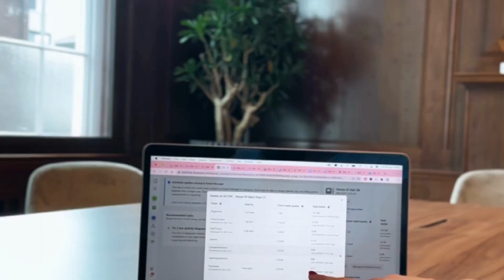Curative Co - Digital Marketing Agency